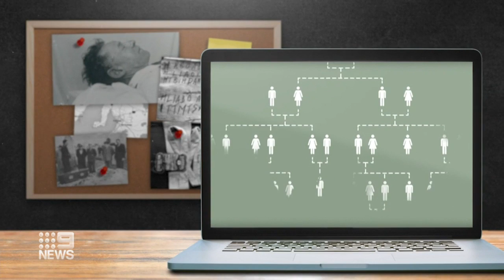Identity of the Somerton man cold case cracked more than 70 years later | 9 News Australia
The identity of a man who died in mysterious circumstances on Adelaide’s Somerton Beach in 1948 has been revealed thanks to DNA sequencing and forensic genealogy.